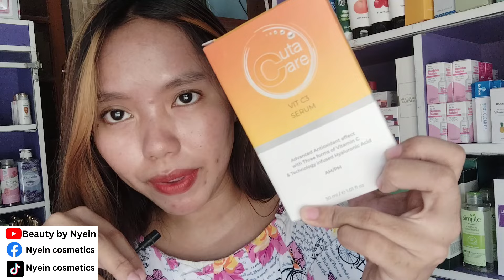မှဲ့ခြောက် တင်းတိတ် ပျောက်တာလေး ပြပေးပါ